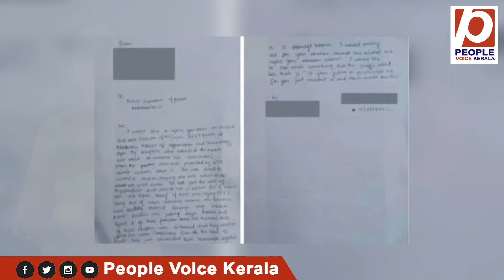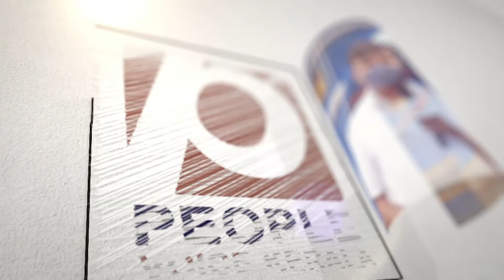അടിവസ്ത്രം അഴിപ്പിച്ചതിലൂടെ തകർന്നു പോയ പെൺകുട്ടികൾക്ക് വേണ്ടിയാണ് കേരളം ഇന്ന് | NEET exam Issue